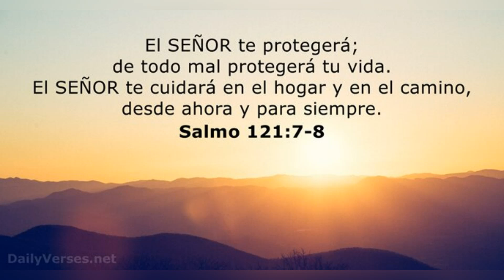GENESIS CABRERA DEJADO LIBRE EN MLB🔥Y VAS RUMBO A SAN DIEGO?